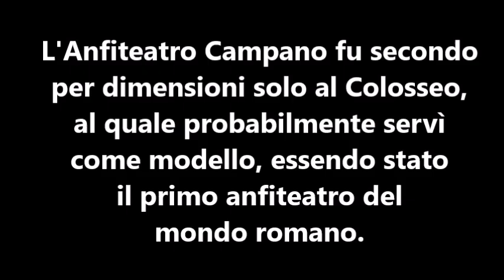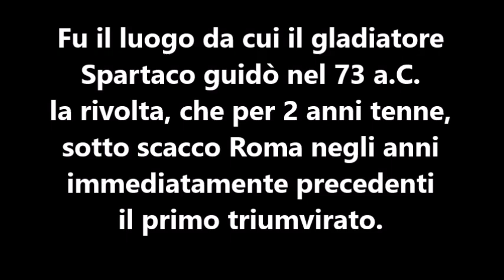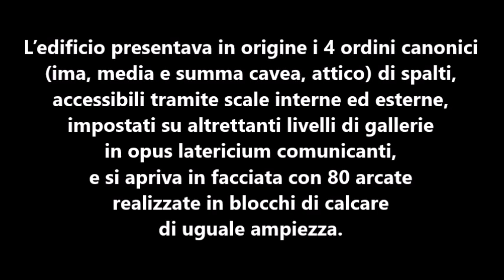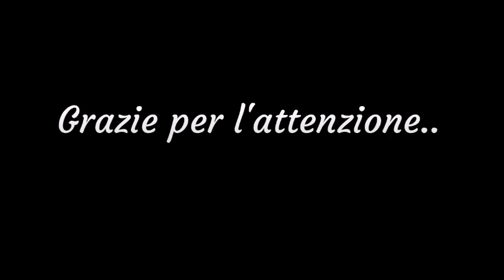"ANFITEATRO CAMPANO" (SANTA MARIA CAPUA VETERE - CE)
Video informativo dedicato all'Anfiteatro Campano di Santa Maria Capua Vetere (CE)..